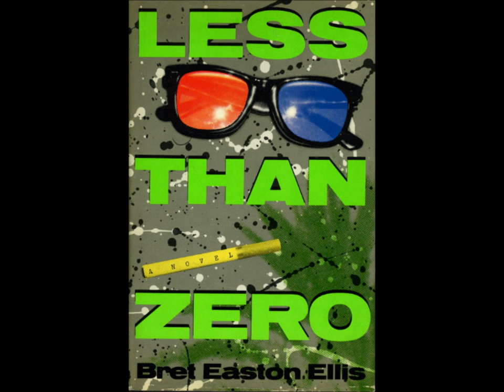Less Than Zero Part 1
Part 1 of Frosty Production's reading of Less Than Zero written by Bret Easton Ellis. From Wikipedia, "Titled after the Elvis Costello song of the same name, the novel follows the life of Clay, a rich young college student who has returned to his hometown of Los Angeles, California for winter break during the early 1980s. Through first person narration, Clay describes his progressive alienation from the youth party scene, loss of faith in his friends, and his meditations on important events in his recent past." Narrated by Grant Collins.